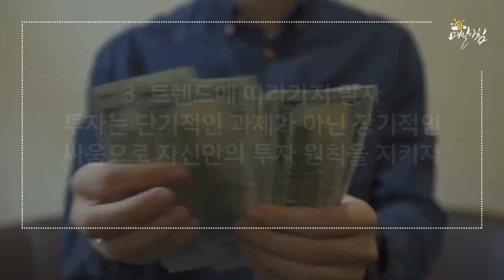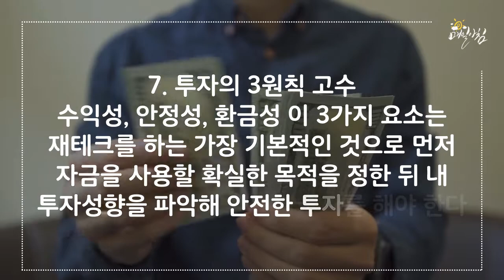[매일아침좋은글] 돈 모으는 법 10가지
◈매일아침 좋은 글 더보기◈

살아온 세월에 후회가 많습니다-법륜스님

※좋은글은 좋은 사람들과 함께  마음을 나누세요※